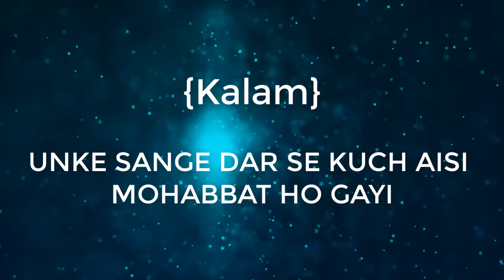UNKE SANGE DAR SE KUCH AISI MOHABBAT HO GAYI - Jashn e Garib Nawaz 2021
Credit-

Listen To Other Super Hit Islamic Video Qawwali:

Top Video………